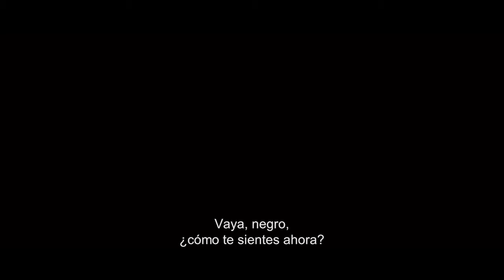Película | 12 años de esclavitud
Solomon Northup es un hombre libre que vive con su familia en Nueva York. Pero el color de su piel lo convierte en el objetivo de quienes buscan venderlo y usarlo como esclavo. Descubre lo que ha vivido este hombre antes de la guerra civil.